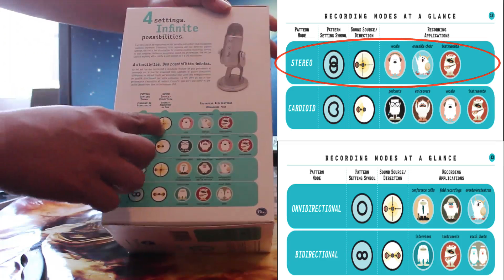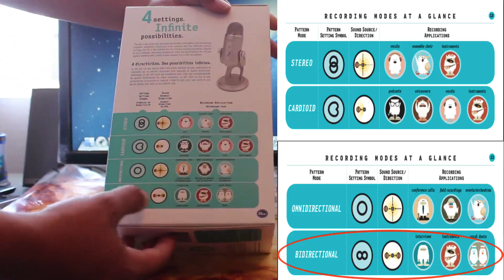Unboxing Blue Yeti Microphone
Espero que les guste el video y dejen su like y comentario y compartan que eso nos motivamos para hacer mas videos para ustedes

MrGamingTec

Redes De Mi Club Fans